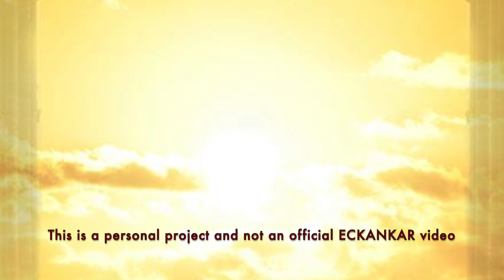The Master's Words May 15, 2023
Welcome to The Master's Words for May 15, 2023
ECKANKAR.ORG
"The Holy Spirit works in subtle ways, but you have to remember to ask. Most people can't hear. You learn how to listen and how to see the messages from the Holy Spirit that come to you - and everyone - every day." The Language of Soul, p.76 by Sri Harold Klemp